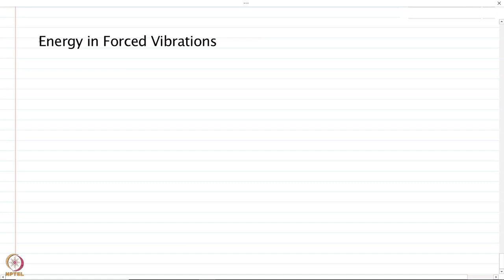Module 2: Energy in Forced Vibrations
Week 4: Module 2: Energy in Forced Vibrations